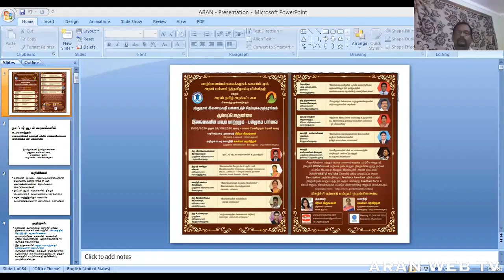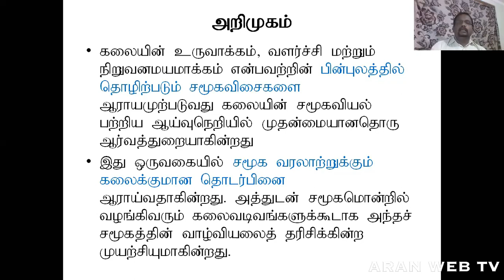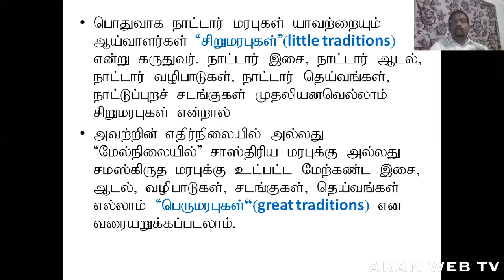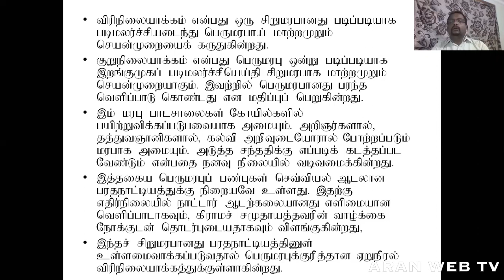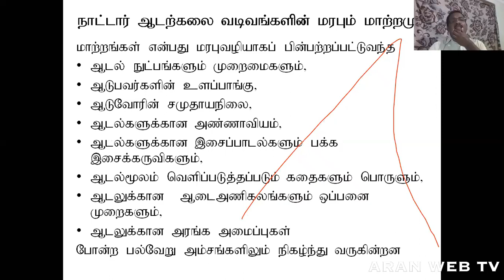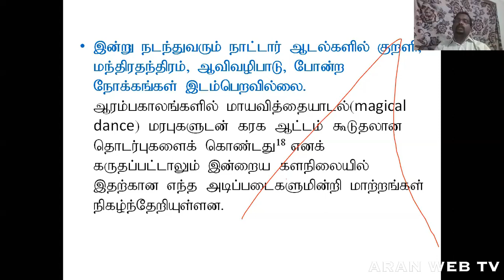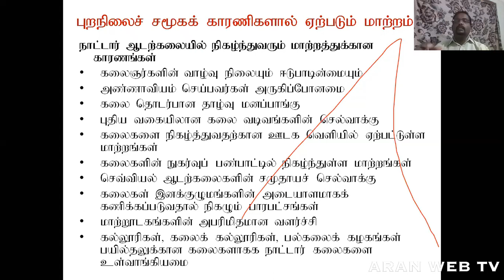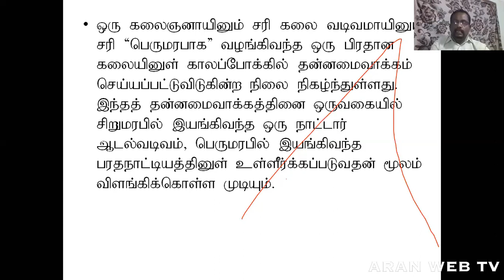நாட்டார் ஆடல் வடிவங்களில் உருமாற்றம் | திரு.இராஜேஸ்கண்ணன் இராஜேஸ்வரன் | இலங்கையின் மரபும் மாற்றமும்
யாழ்ப்பாணப் பலகலைக்கழகக் கலைப்பீடமும் - அரண் பன்னாட்டுத் தமிழாய்வு  மின்னிதழ் & அரண் தமிழ் அறக்கட்டளை
இணைந்து முன்னெடுக்கும்
10 நாள் இணையவழி பன்னாட்டுச் சிறப்புக் கருத்தரங்கம்
ஆய்வுப்பொருண்மை: இலங்கையின் மரபும் மாற்றமும் - பன்முகப்பார்வை
தலைப்பு 1 : நாட்டார் ஆடல் வடிவங்களில் உருமாற்றம்
சிறப்புரை: திரு.இராஜேஸ்கண்ணன் இராஜேஸ்வரன், முதுநிலை விரிவுரையாளர், சமூகவியல்துறை.